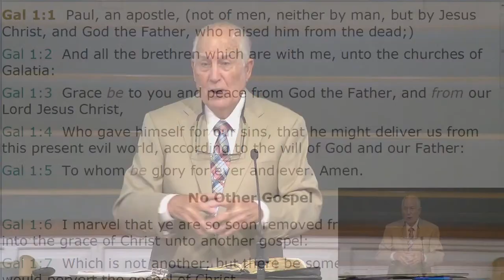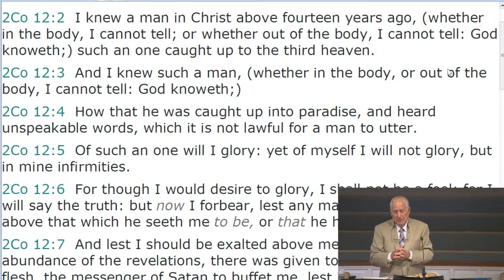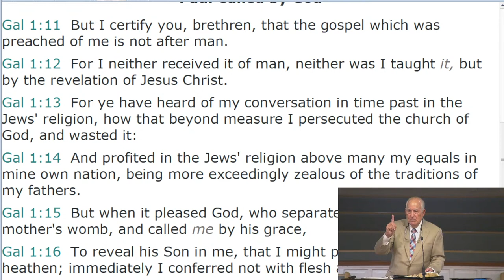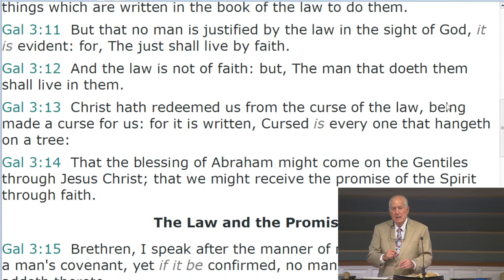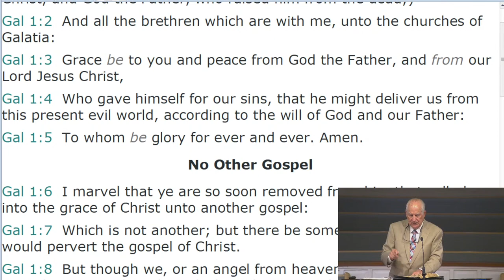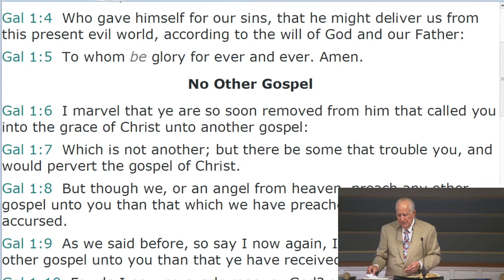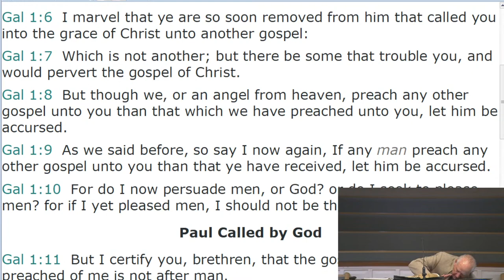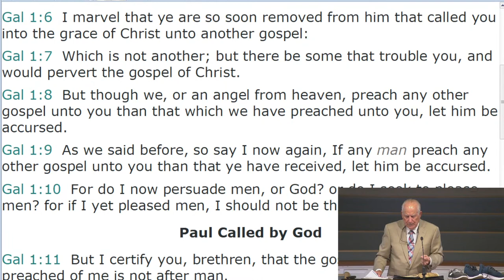Galatians Lecture | Calvary of Tampa Rewind with Ralph "Yankee" Arnold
Calvary Community Church of Tampa Sunday PM Rewind with Dr. Ralph Yankee Arnold